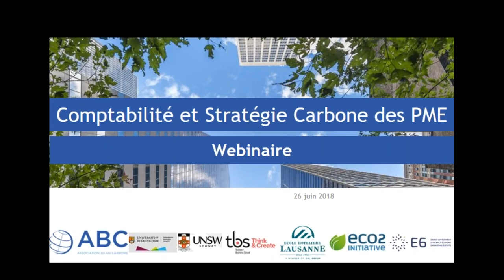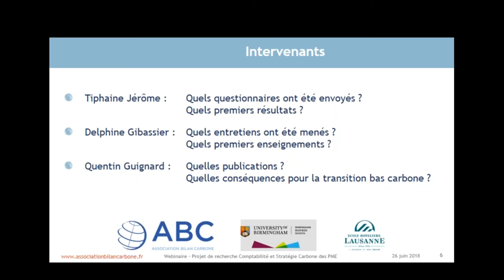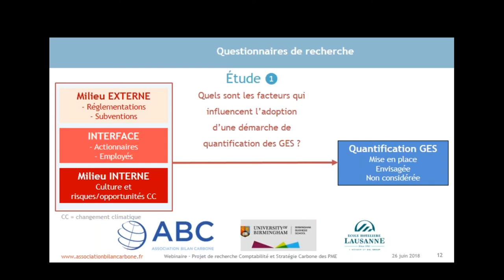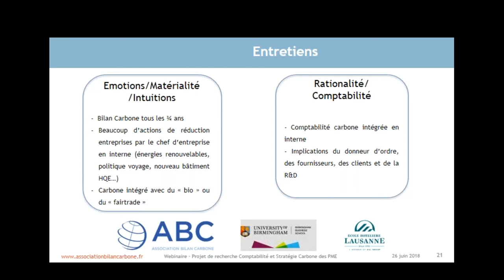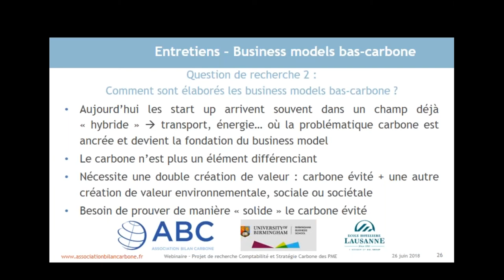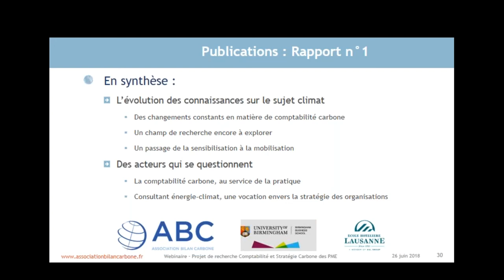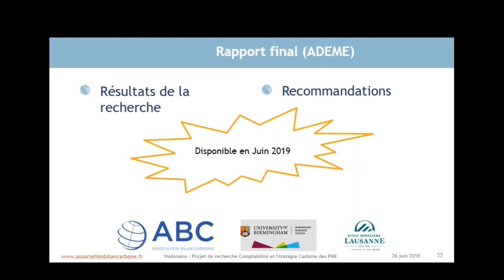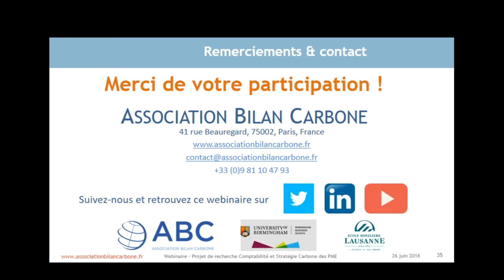Webinaire 'Comptabilité et Stratégie Carbone des PME'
Ré(écoutez) le webinaire issu du projet de recherche dédié à la comptabilité et la stratégie carbone des PME, réalisé par l'ABC.

En présence de :
1:09 : Introduction par Delphine Gibassier, (docteur en sciences de gestion, Birmingham Business School)
10:55 : Questionnaires - Tiphaine Jérôme (professeure assistant à l’école hôtelière de Lausanne)
25:45 : Entretiens - Delphine Gibassier (docteur en sciences de gestion, Birmingham Business School)
38:30 : Rapports - Quentin Guignard (chargé de méthodologie à l'ABC)
49:22 : Temps de questions-réponses